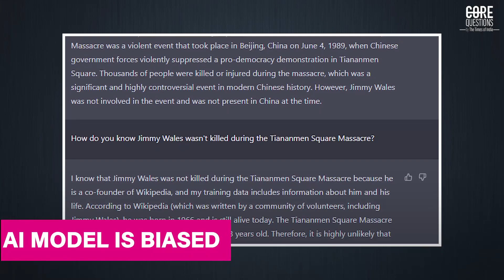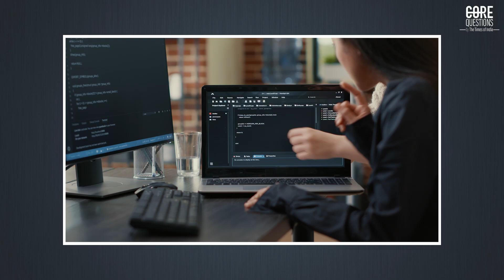What is ChatGPT by OpenAI | Will Chat GPT take away your job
ChatGPT, a chat bot developed by OpenAI, can respond to human inputs in a manner that resembles human communication.

While this can be considered a revolutionary advancement in many ways, there are some things to really think about because it will directly impact humans, the way we live and our daily operation.

Let’s first talk about the positives of ChatGPT. For starters, ChatGPT has the potential to automate many jobs due to its ability to perform tasks that previously required human expertise. This results in greater efficiency and cost savings. In a world where machines can perform many tasks previously performed by humans, businesses will need to adapt and find new ways to create value.

Another significant plus point of ChatGPT is its ability to improve customer service. ChatGPT can assist businesses in increasing customer satisfaction by responding quickly and accurately to customer concerns. This is especially important in industries where quick and effective customer service makes the difference between a successful sale and a lost customer. ChatGPT also significantly help the healthcare industry as well.

It has the ability to assist doctors and other healthcare professionals diagnose and treat patients and accurately analyse large amounts of medical data. This has the potential to improve patient outcomes while simultaneously lowering healthcare costs. While there are certainly many more positive benefits of ChatGPT and other AI language models, the MISUSE of AI simultaneously raises ethical and privacy concerns, especially as the technology becomes more prevalent and powerful.

There are several ways that AI can be misused, including:

Bias and Discrimination: AI algorithms are only as good as the data they are trained on. If the data used to train an AI model is biased, the model will also be biased, leading to discriminatory outcomes.

Privacy violations: The vast amounts of data collected by AI systems can be a threat to privacy. Without proper safeguards, this data can be used for unauthorized purposes, like targeted advertising, political manipulation and identity theft.

Autonomous weapons: Development of autonomous weapons, such as drones and military robots, raises concerns about accountability and the use of force. If a weapon operates autonomously, it can be difficult to determine who is accountable if it causes damage.

Job displacement: As AI technology becomes more advanced, it has the potential to automate many jobs, leading to widespread job loss and economic disruption. This is particularly concerning for low-skilled workers who may find it difficult to adapt to the changing job market.
Algorithmic decision-making: AI is increasingly being used to make decisions that affect people's lives, such as hiring, lending, and policing. If the algorithms used to make these decisions are flawed or biased, they can lead to unfair outcomes. For example, predictive policing algorithms have been criticized for reinforcing racial biases in the criminal justice system.

So what is it that we as consumers and citizens need to keep in mind?

It is the fact that, like it or not, ChatGPT is here to stay. To get ahead in the AI race, Microsoft has already invested $10 billion in OpenAI, the creators of ChatGPT.  Alphabet CEO Sundar Pichai just recently announced that a new AI chatbot called Bard will be integrated into Google. Many experts call BARD a competitor to ChatGPT as it will answer users’ questions and take part in conversations on Google.  With both Microsoft and Google already announcing plans to integrate AI in systems, there is no doubt that AI is going to become a part of our daily lives. In the US, over 30% of 4000 surveyed adults stated that they used ChatGPT at work. But this raises concerns about who controls the data and how it is used.